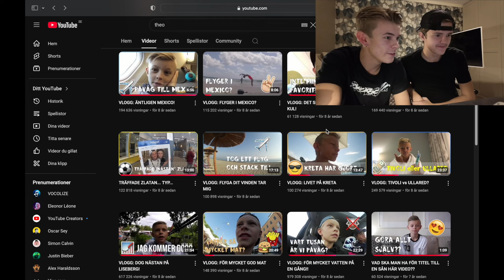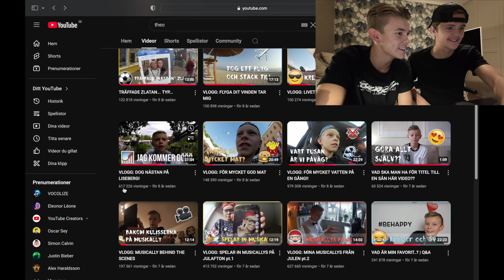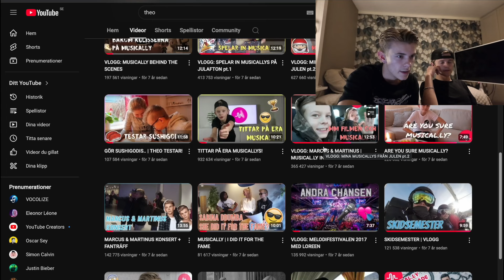REAGERAR PÅ GAMLA VIDEOS MED BRORSAN!!!